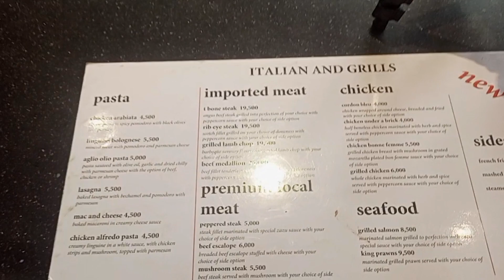جولة في مدينة كانو | سمية تجرب | اكلت سوشي لاول مرة 😱🇳🇬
فيديو اليوم فلوق جديد من سلسلة جولة في كانو وكمان سمية تجرب. شوفو ايش سار لما جربت اكل سوشي لاول مرة في حياتي.
تتوقعوا راح اكل سوشي مرة ثانية? 😂🤣
اتفرجو الفيديو عشان تعرفوا الجواب. 🤭
فيديو جولة في كانو | مطعم زازو الجديد. ⬇️⬇️
اتمنى يعجبكم الفيديو.
لاتنسو تشتركو في القناة،  دعمكم يعنيلي الكتير. 💜🥺🤸🏽‍♀️

حساباتي:
انستغرام

لاتنسوا تشتركو في القناة،  احووبكم. 💜💜💜